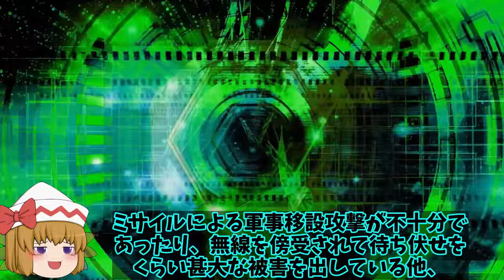【ゆっくり解説・軍事News】自衛隊最強スペシャル 馬毛島基地計画最新情報！防衛省鹿児島県も許可申請へ種子島漁協一転同意に？【スペシャル・特集】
自衛隊最強スペシャル 馬毛島基地計画最新情報！防衛省鹿児島県も許可申請へ種子島漁協一転同意に？【スペシャル・特集】

1馬毛島基地計画最新情報！防衛省鹿児島県も許可申請へ種子島漁協一転同意に？

2日米対潜戦共同訓練実施訓練は湾岸沖か！12式短魚雷発射訓練は今後日本防衛で耐潜水艦に特化？

3北海道へ電子戦部隊NEWS配備へ！最新鋭電子戦システムは露の旧型に効果あるのか？